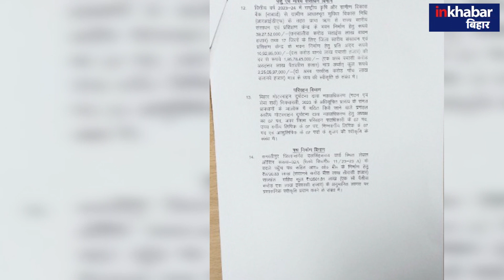Bihar News : CM Nitish Kumar की Cabinet Meeting हुई खत्म, कुल 14 एजेंडों पर लगाई गई मुहर